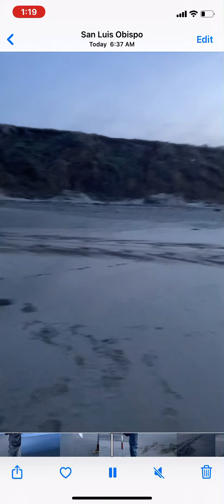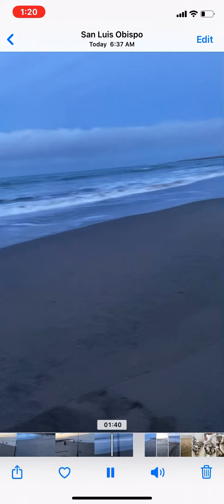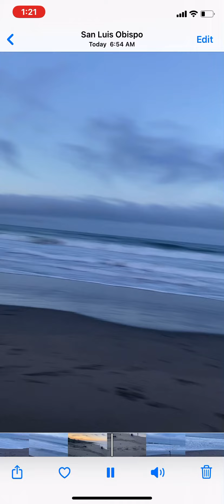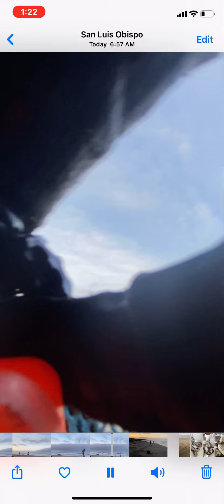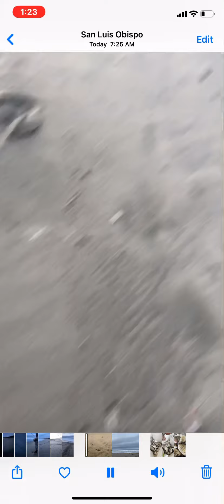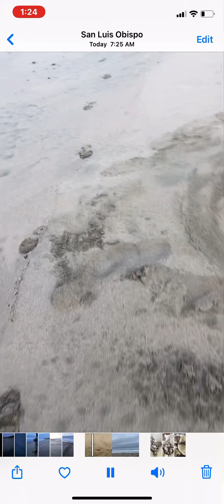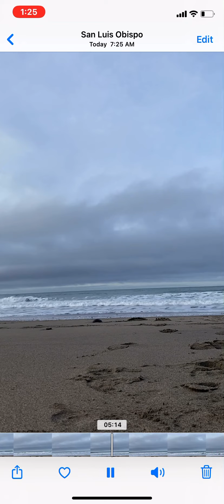San Simeon fishing February 2021 perch fishing bonanza